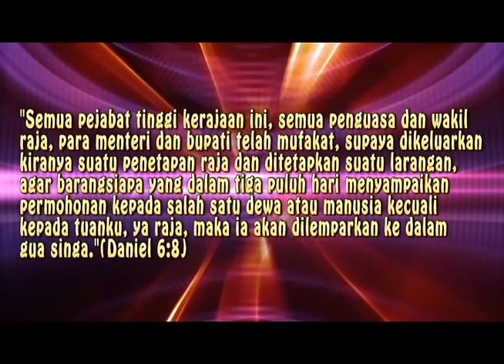Genta Kasih Indonesia Eps 227 Permufakatan jahat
Pdt. Arliyanus Larosa